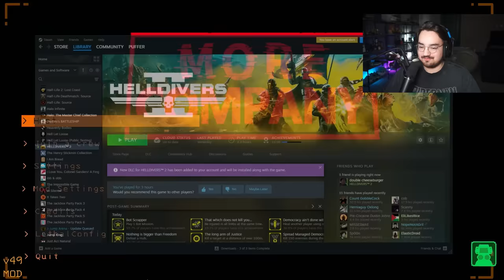(Bigpuffer VOD) MODDED LETHAL COMPANY BUT ITS HIDE AND SEEK... AGAIN!